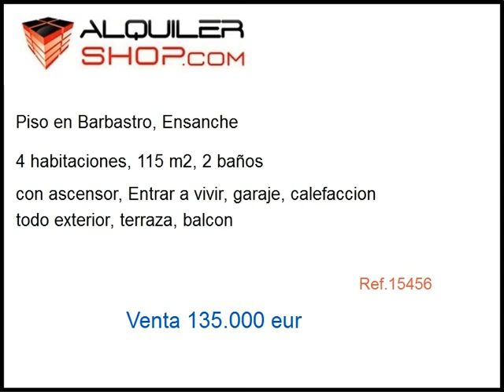Venta Piso en Barbastro, Ensanche precio 135000 eur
Se vende piso zona La Paz en Barbastro.
Se vende piso zona La Paz en Barbastro. Vivienda muy soleada de 4 habitaciones 3 de las cuales dobles y la restante sencilla, salon, 2 baños, cocina independiente completamente equipada con salida a un balcon, suelo en terrazo, carpinteria exterior en aluminio, video portero, ascensor, calefacción, terraza, trastero, plaza parking, gas ciudad, agua y luz.